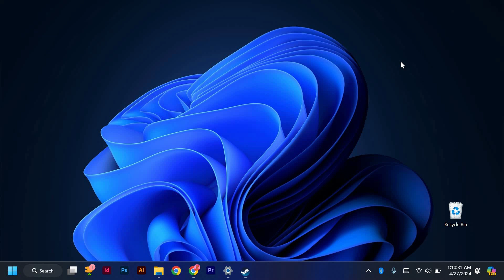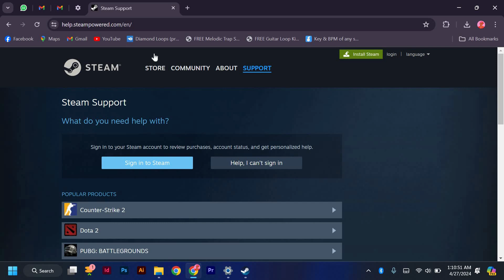How To Fix Can t Add Phone Number To Steam 2025